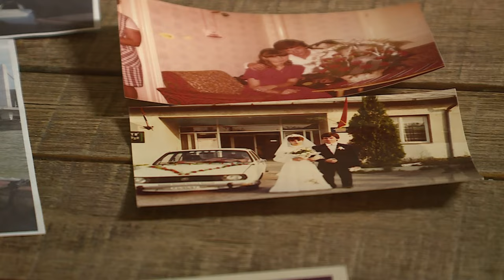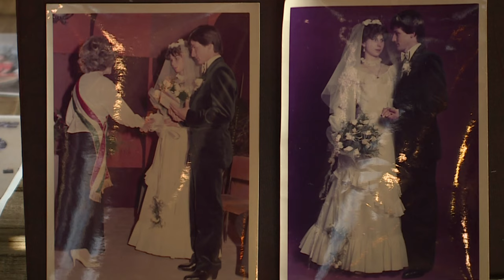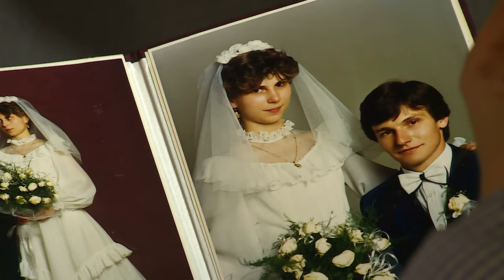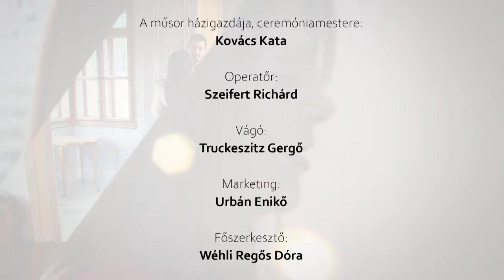A menyasszony barátnője - 4 évtizednyi tánc az élet parkettjén. A hosszú, boldog házasság titka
Egy negyven éve boldog házasságban élő fehérvári párt mutatunk be esküvői magazinműsorunk utolsó adásában. A Pálfi házaspárral az igaz szerelemről, az egymás iránti tisztelet fontosságáról, családról, emlékekről beszélgettünk.